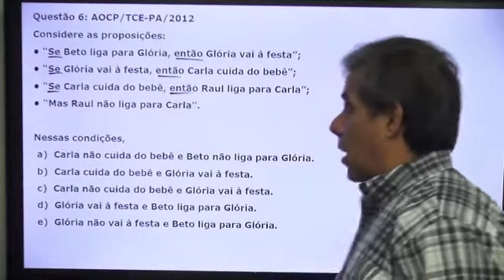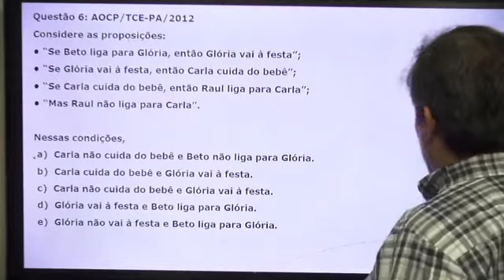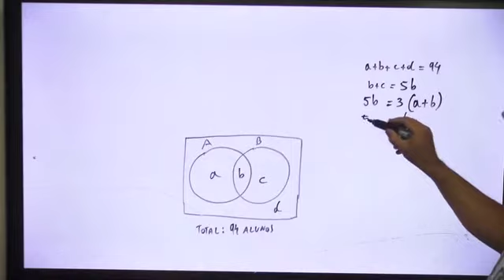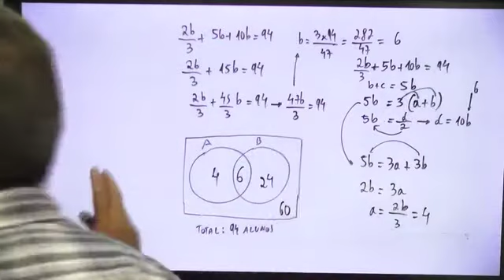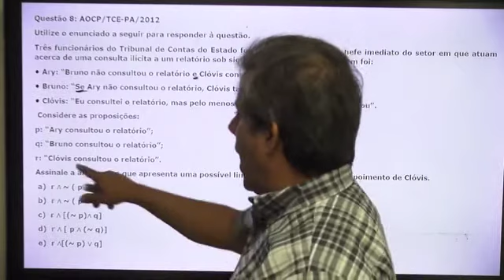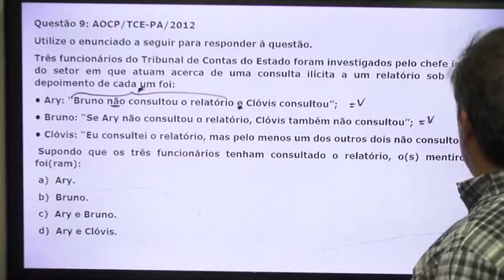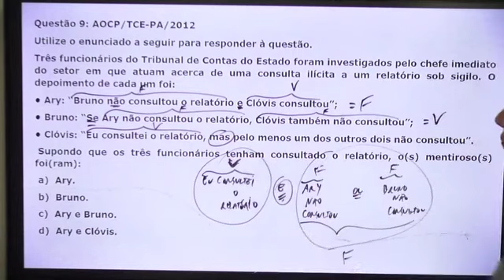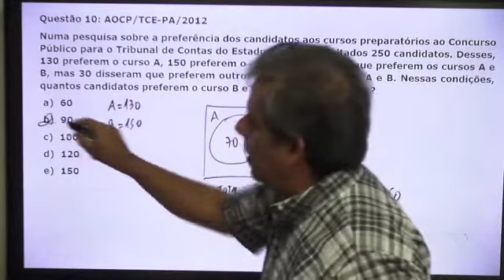Resolução de Questões Matemática e RLM - AOCP - P2 - Prof. Aluízio Costa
Assista gratuitamente a uma aula de Resolução de Questões Matemática e RLM - AOCP com o prof. Aluízio Costa